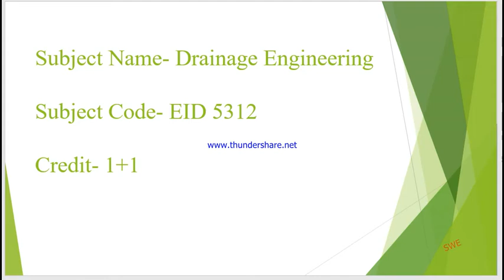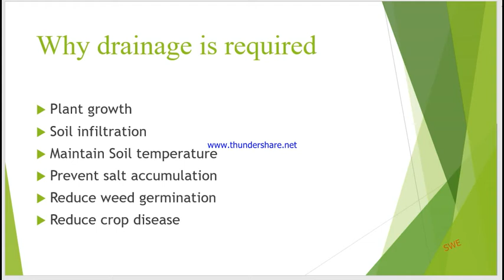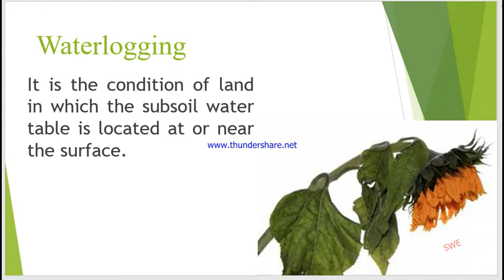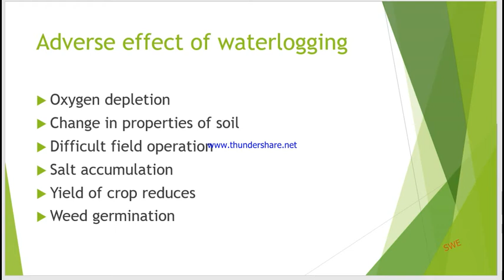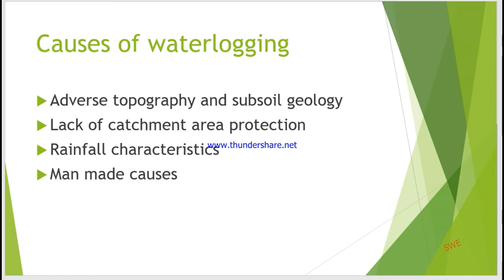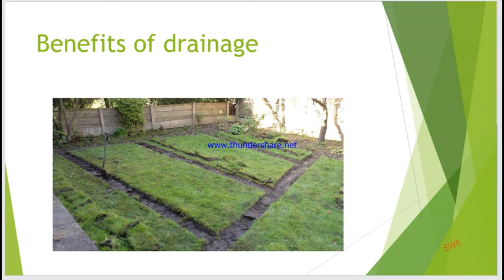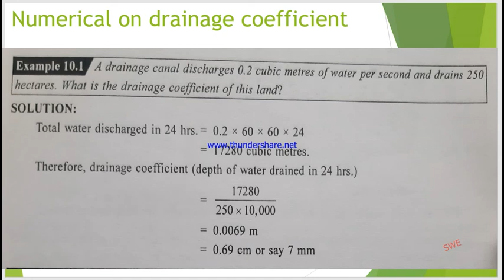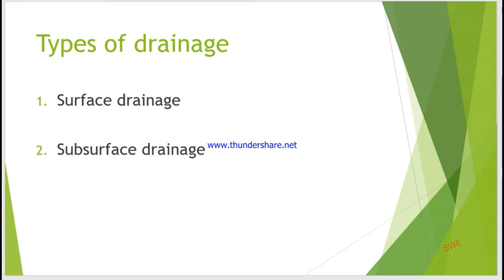drainage by lov k gupta